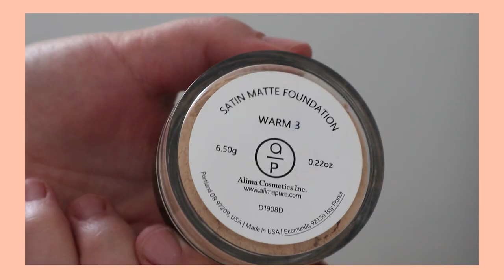Full face et revue Alima Pure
Dans cette vidéo je vous présente le maquillage minéral, je vous donne mon avis sur Alima Pure et je tente de casser l'image classique et un peu "vieillotte" du maquillage minéral.
Bisous sur vous :*

Le code THEGREENGLOW donne droit à
-20% sur Alima Pure (hors soldes!) dès deux produits achetés.
Valable jusqu’au 15 sur le site Greenbeautybites

[FAQ]
• Ville ? Bruxelles, Belgique
• Famille ? Mariée, 3 enfants

Si j'ai la chance de me faire offrir quelques produits parfois, cela ne change en rien mon opinion et rien ne m'est demandé en échange.
Les produits offerts sont signalés par un "*".